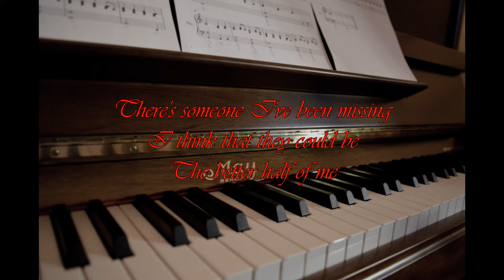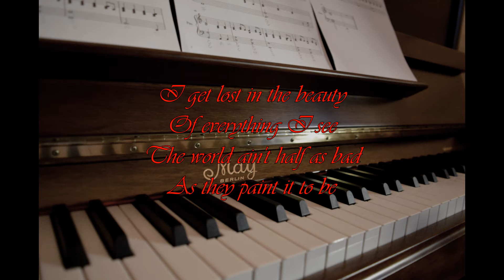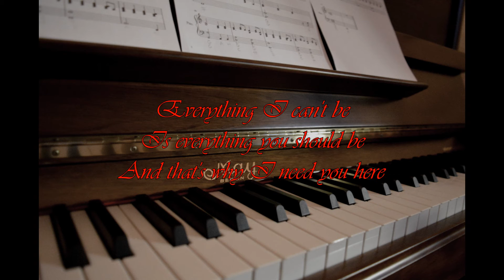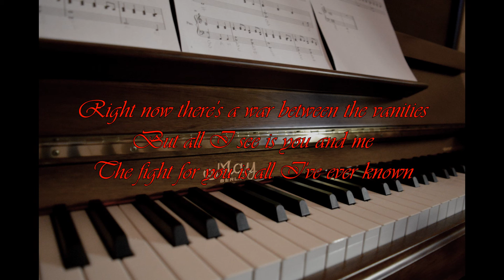Riff 'em up! feat. Leonie ★ Come Home (One Republic Cover)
Dies ist eine Coverversion die aus einer Jamsession mit Leonie und Pepe enstand - Come Home von One Republic.

Wir besitzten keinerlei Rechte an diesem Song.

► A Riff 'em up! ★ Records PRODUCTION [AkkerPeLar Films]

Stay Sick & Riff 'em up!